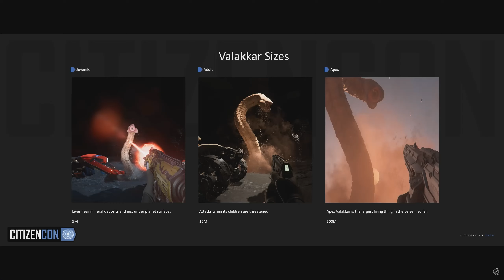Hajónapló 1104HT45 | Titan csomag, Free Fly, Előfizetői jutalmak, Havi jelentés, SCLive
A november 4-i hét összefoglalója az ISC+ utódműsorában.

REFERAL PROGRAM

Ha szeretnél támogatni, akkor használd az alábbi kódot:

Ever | STAR-MTJT-ZVG7
Szőrös | STAR-Y7FJ-ZQGX